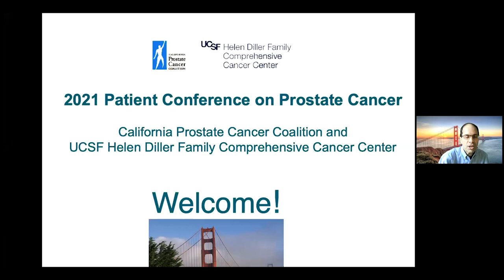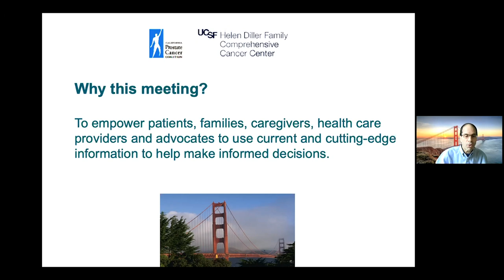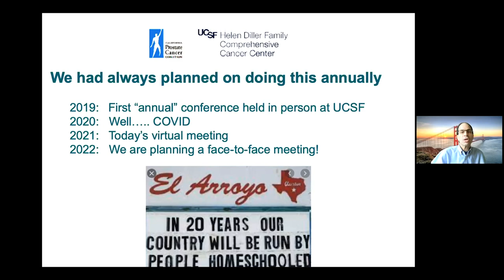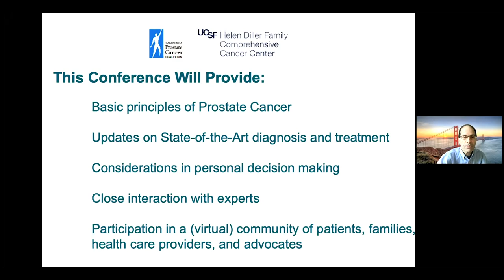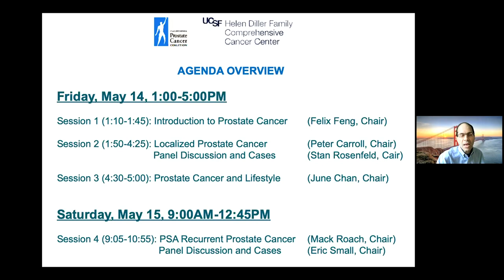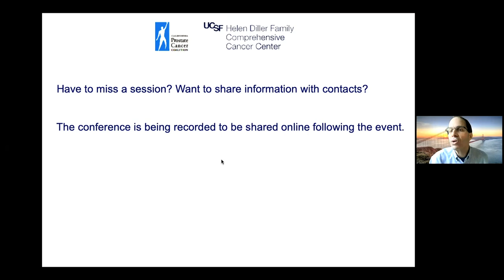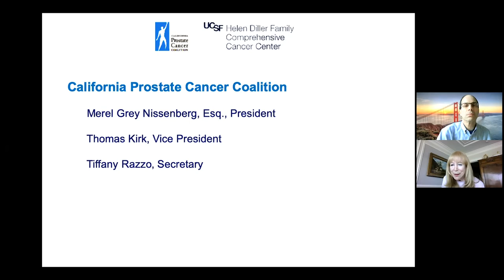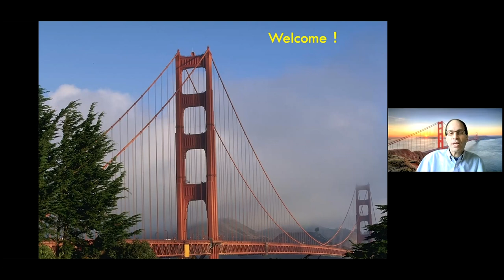Introduction - 2021 Prostate Cancer Patient Conference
Eric Small, MD, and Merel Nissenberg, Esq, introduce the 2021 Prostate Cancer Patient Conference. [Show ID: 37255]